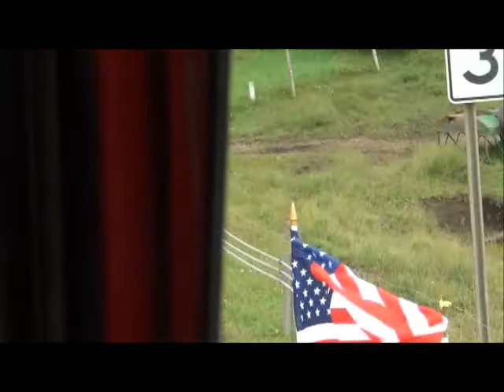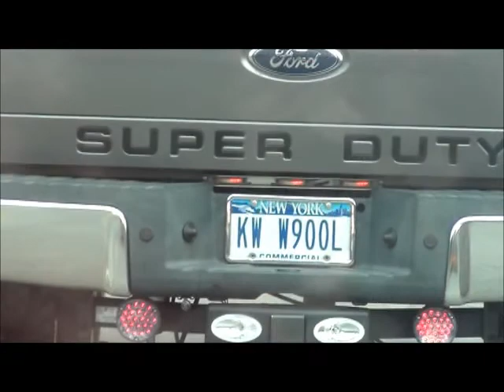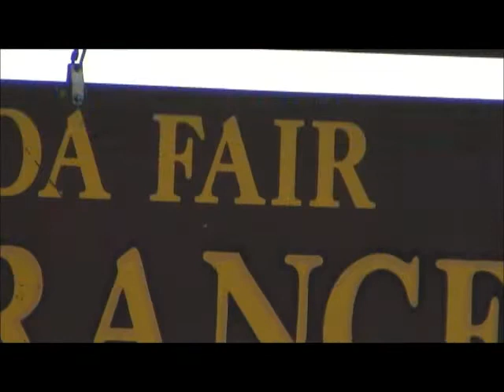Fonda Convoy for Kids Part 3 MSWMM